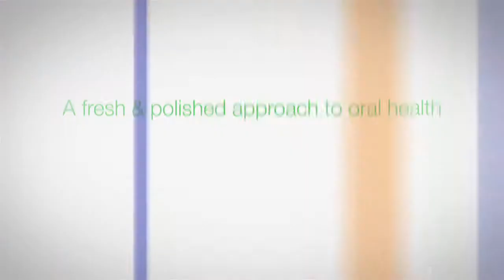Jeff Thompson Orthodontist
Jeff Thompson Orthodontics
4851 West 134th Street
Leawood, Kansas City, MO 66209